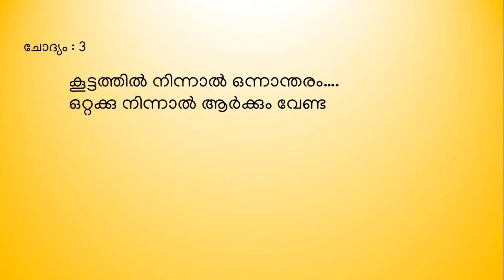കുസൃതി ചോദ്യങ്ങൾ | kusruthi chodyam Malayalam | Series 9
കുസൃതി ചോദ്യങ്ങൾ | Kusruthi chodyam Malayalam | Series 9 |  Kusruthi chodyam Malayalam with answers |Malayalam Riddles with Answers | Malayalam Funny questions